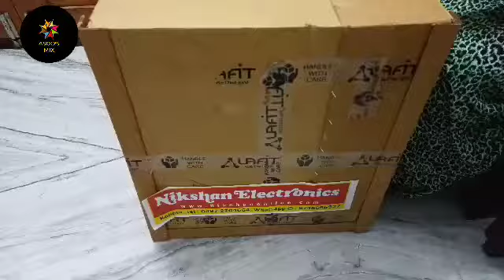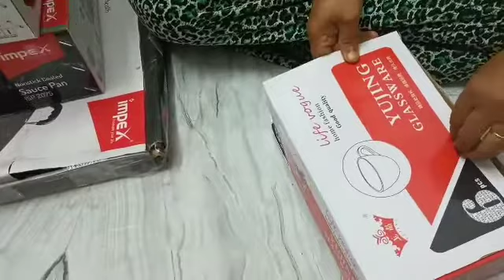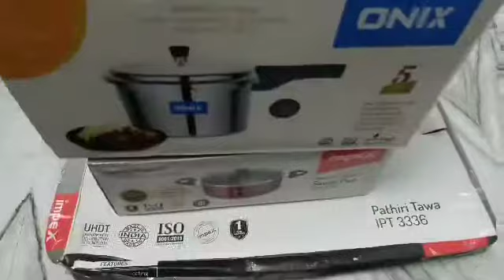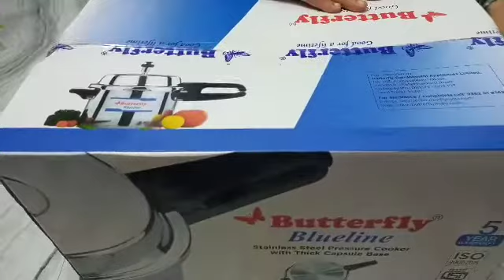Unboxing video/Nikshan elactroniks#ASOO'S MIX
നിക്ഷാനിൽ നിന്ന് എടുത്ത കുറച്ചു സാധനങ്ങളുടെ അണ് ബോക്സിങ് വീഡിയോ ആണ് ഇത് എല്ലാവരും കണ്ടു സപ്പോർട് ചെയ്യണം